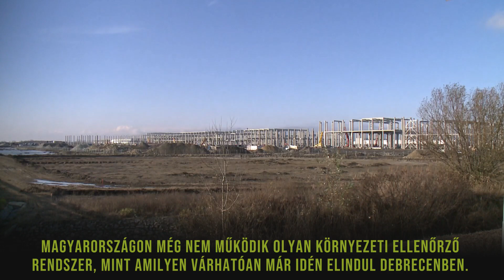Mit csinál majd a debreceni Környezeti Ellenőrző Rendszer?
24 órás adatszolgáltatást nyújt majd a hazánkban egyedülálló Környezeti Ellenőrző Rendszer.

A Környezeti Ellenőrző Rendszer a tervek szerint idén, még a nagyüzemek indulása előtt megkezdi működését. A rendszer a Debreceni Egyetem szakembereinek segítségével biztosítja, hogy a tudomány a lakosság érdekeit szolgálja.

Magyarországon még nem működik olyan környezeti ellenőrző rendszer, mint amilyen várhatóan már idén elindul Debrecenben, ezt mondta a város polgármestere a Debrecen Televíziónak adott évértékelő interjújában. Emlékeztetett, hogy a januári közmeghallgatáson tett arra ígéretet a debrecenieknek, hogy kialakítanak egy olyan rendszert, amely a gyártóegységektől függetlenül ellenőrzi és kontroll alatt tartja az ipari, gazdasági folyamatokat.

A JövőMűhely második adásában szakemberek bővebben is beszélgettek a debreceni Környezeti Ellenőrző Rendszerről. A teljes adás itt visszanézhető

A Dehiren már korábban is írtunk a Környezeti Ellenőrző Rendszerről. Minden erről szóló hír ide kattintva, egyben megtalálható hírportálunkon